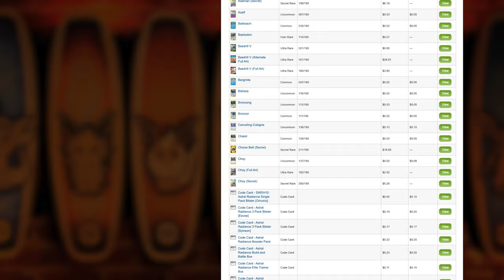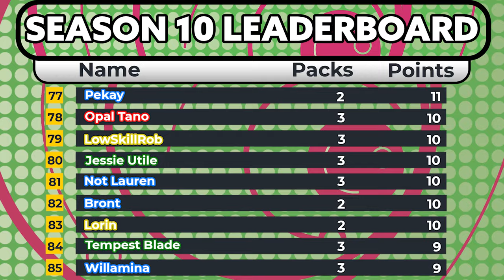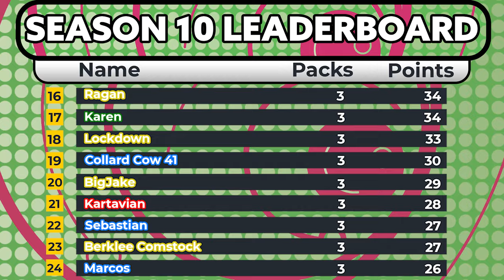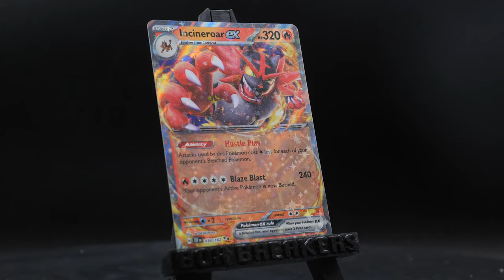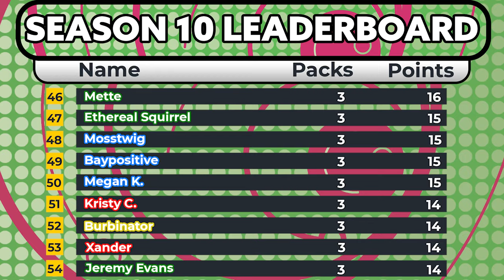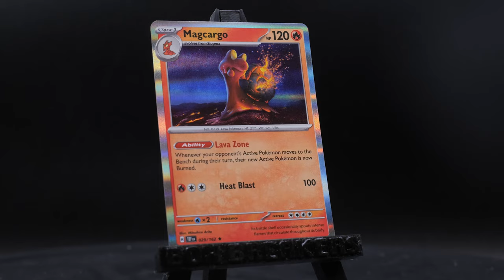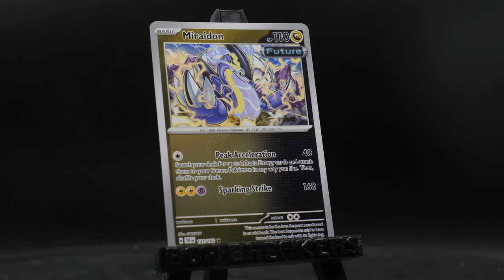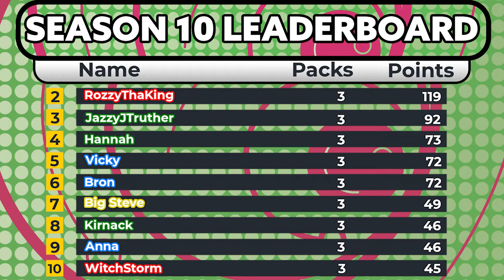THE FINALE | Carlin Brothers Box Breakers S11E12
The Game is simple.. we open the packs:
THIS WEEK WE BRING SEASON 11 TO AN END